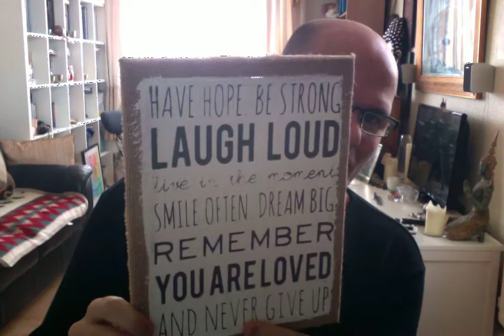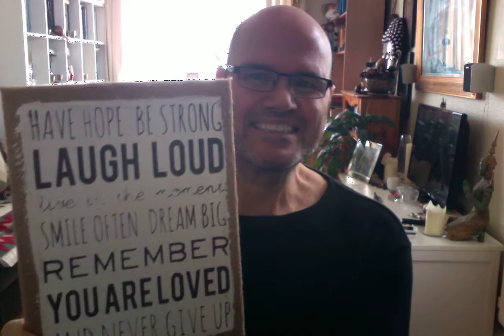Personal Trainer 10 Tips On How To Get More From Your Job and enjoy it more all you need to do have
Personal Trainer tips10 Tips on how to get more from your job Subscribe To My You Tube Channel Get More Tips 1 keep studying Personal Trainer tips tip 2 keep up to date tip 3 keep saving money tip 4 do what you like to you client tip 5 only do big booking with clients tip 7 give gift to clients tip 8 go out of your way to help you clients tip 9 don't lie to your clients tips 10 if don't love jut get a new job do some that you do love.